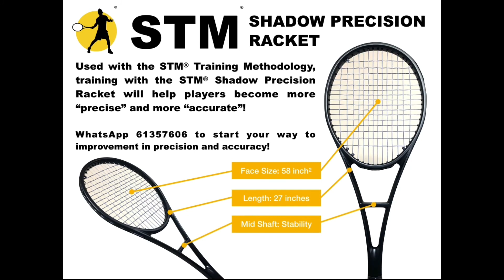(廣東話) Growth vs Fixed Mindsets🤔Morning Relax Serve Precision Training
Growth vs Fixed Mindsets🤔Morning Relax Serve Precision Training🎾
Individuals with fixed mindset viewed that a loss as being a loser. This is treated as an attack on the ego and reputation. They think that being a loser is a permanent aspect that cannot be changed. It is tougher when outsiders keep labeling and criticism is constantly heard.
Individuals with growth mindset viewed losing as a lesson and a wake up call. They are quick to respond to it and jump on it immediately. If corrections and adjustments need to be made, they are addressed asap.
It all comes down to our perspective. Ignore the voices inside your head, and those around you. Focus on the positive adjustments that need to be made and over time, progress will lead one to improvements and victories.